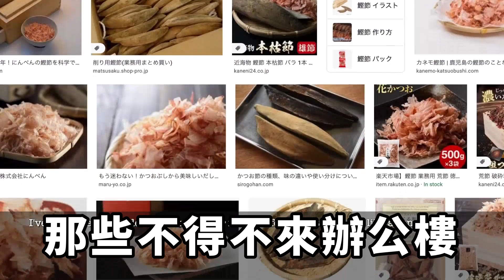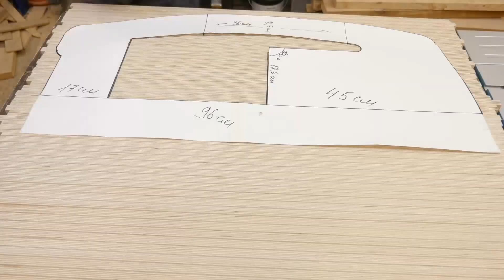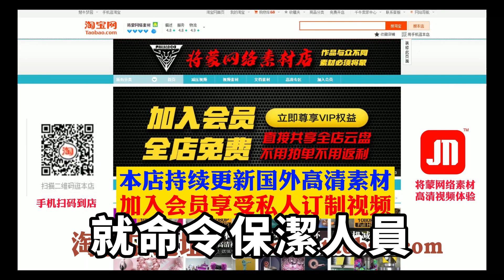大學輔導員殘忍被害，調查時意外扯出骯臟秘密嗎，審訊兩個男生之後，意外預感兇手也許是女孩，一個舉動兇手露出馬腳【一觀奇趣】落日溫情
他嘴上還貼著黑色膠帶，兩只手臂被反捆在椅子背上，肩膀上披了一件黑西裝外套，外套掛在椅子背外擋住了被捆綁的雙臂，從後面望去，就好像靠在椅子背上睡著了。
訂閱一觀奇趣，看盡天下稀奇事。
整個四層樓，只有四間辦公室，另外三間是任教老師的教研室，除了開會平時很少動用教研室。他瘋跑向3樓，挨著拍打教務主任、教學秘書和院長助理的辦公室門，哀嚎聲傳遍走廊：「死人拉！陳老師死啦！」